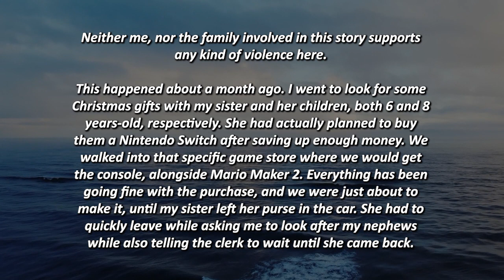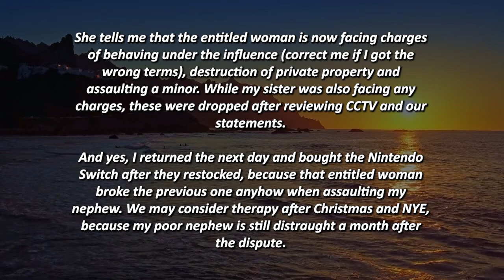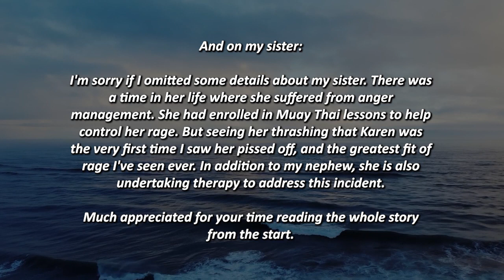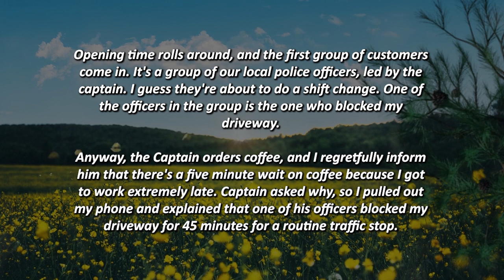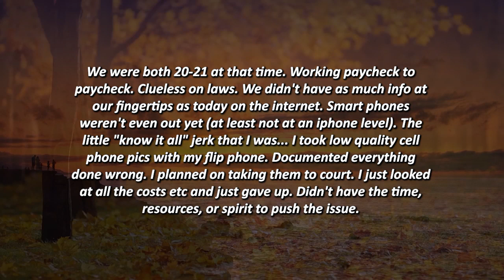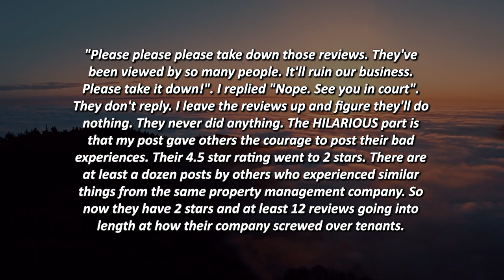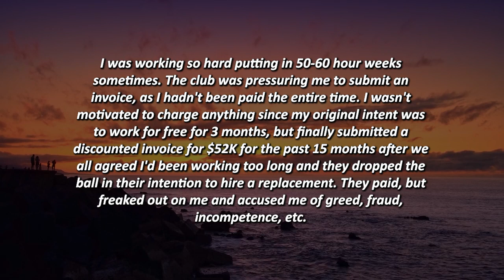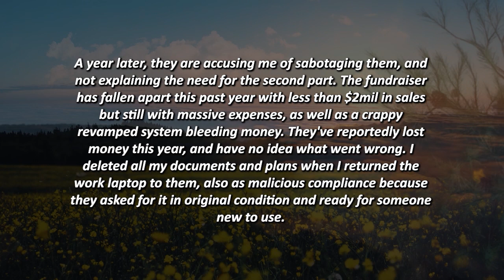KAREN SHOVES A MINOR INTO A SHELF CAUSING ITEMS TO FALL ALL OVER HIM IN FRONT OF HIS MUAY THAI MOM!